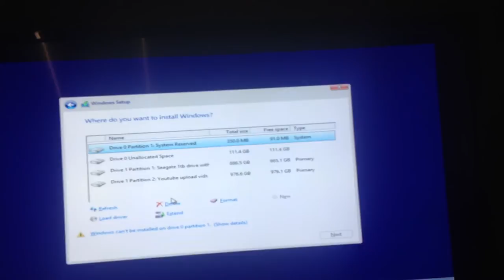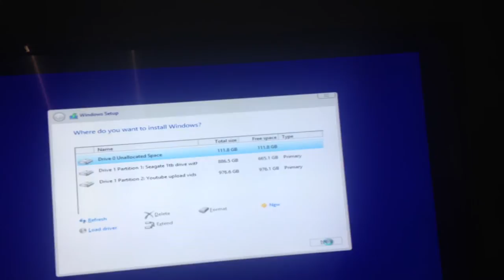Windows 10 tech preview